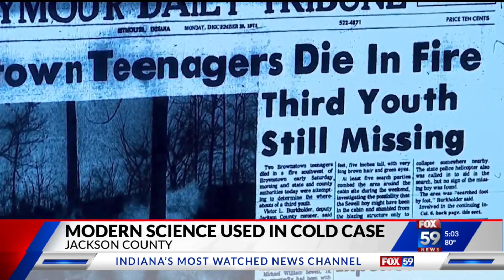Modern science used in Brownstown cold case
Modern science is looking to help crack a Brownstown cold case where three teenagers died in a fire in 1971.